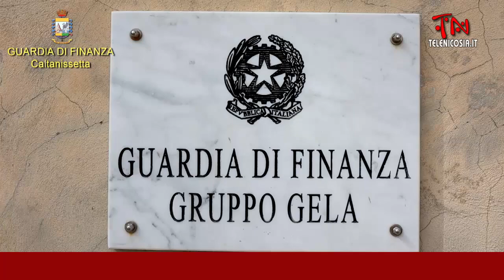Maxi sequestro della Guardia di Finanza in provincia di Enna di 15 000 bombole di GPL